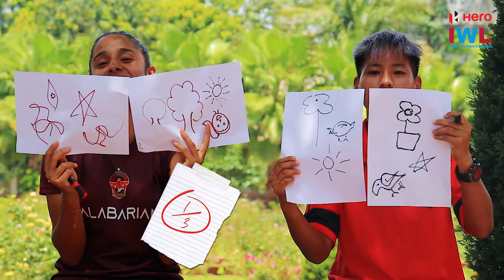Face Off | A prelude to the Main Battle | Dalima Chhibber vs Anju Tamang | Hero IWL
It's Sethu FC vs Gokulam Kerala, it's Anju Tamang vs Dalima Chhibber, it is the Hero IWL grand finale!